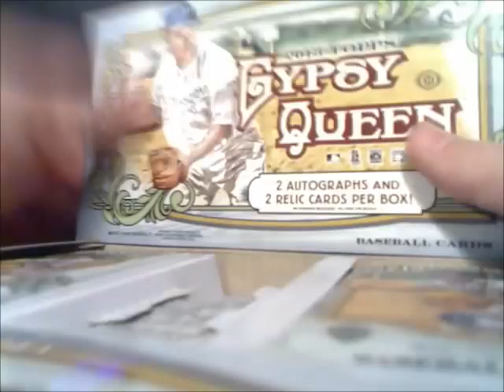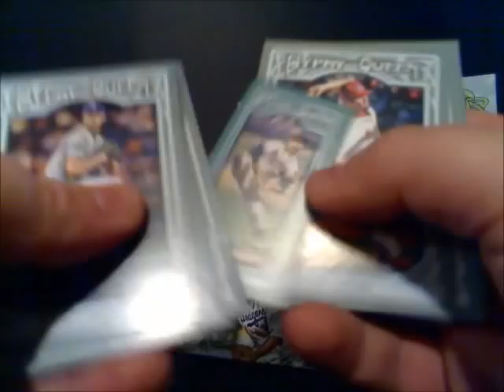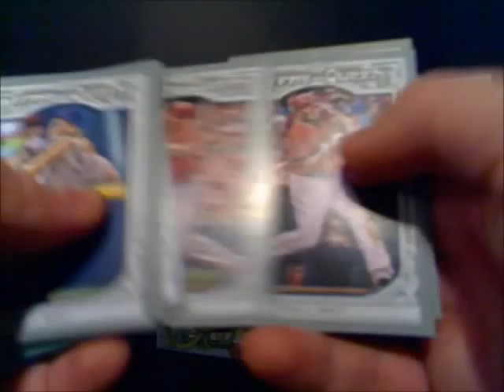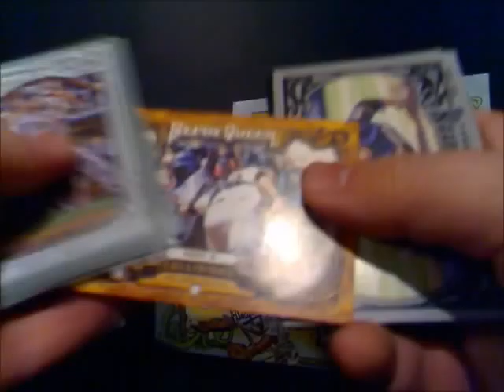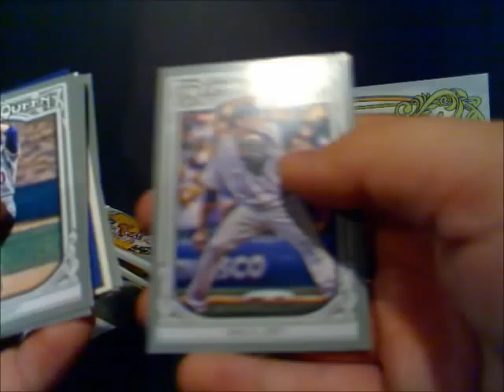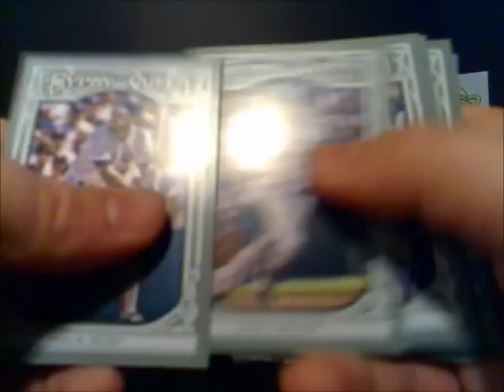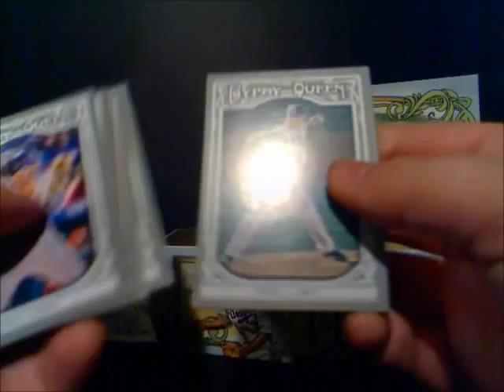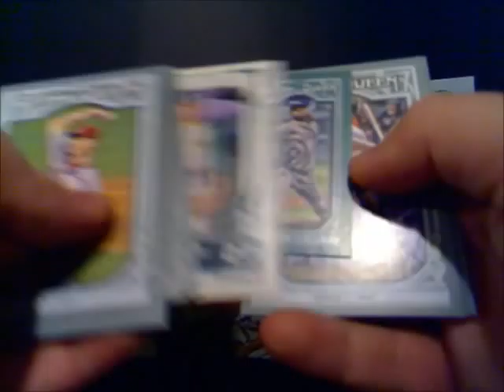2013 Topps Gypsy Queen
Hobby box break of 2013 Topps Gypsy Queen